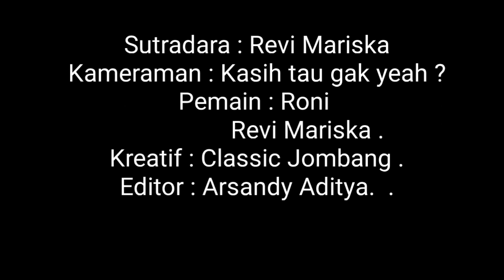Baper Adalah perasaan saat perut Kosong